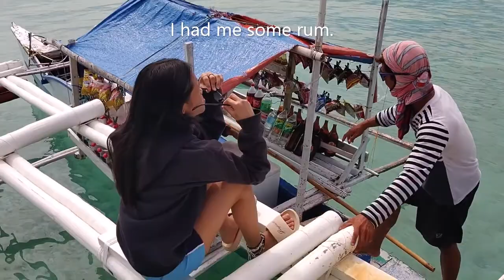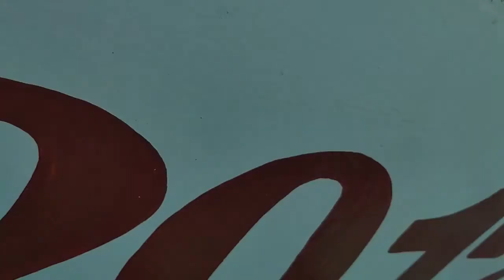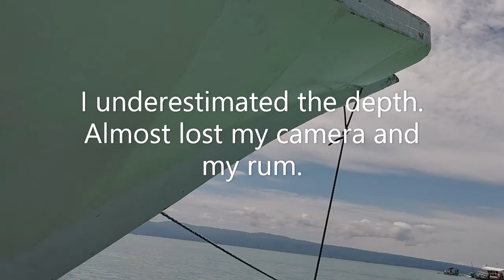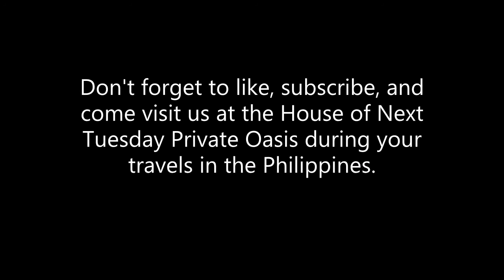Manjuyod White Sandbar and Dolphin Watching - Walking Tour, Relaxation Music, Ambience, Study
Find your endless summer at the Manjuyod White Sandbar on the island of Negros Oriental, Philippines.